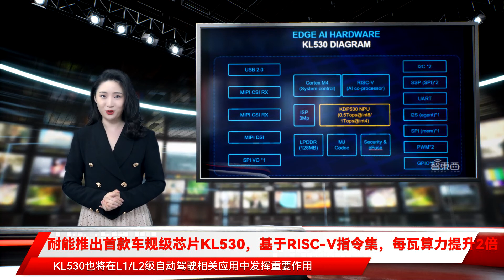耐能推出首款车规级芯片KL530，基于RISC-V指令集，每瓦算力提升2倍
芯东西11月4日报道，今日，AI芯片创企耐能在全球顶尖科技峰会Web Summit上推出其新一代芯片KL530。据悉，KL530是耐能首款基于开源RISC-V指令集的芯片，也是其迄今最节能的处理器。相比KL520，KL530的每瓦算力提升2倍。它将耐能新一代NPU与最先进的图像感应处理器集成在一起，实现了更低功耗、更高清晰度。此外，KL530的一个版本将支持L1/L2级自动驾驶，另一个版本则通过车规级认证，既可直接内置于车辆中，也可应用于后装市场的解决方案。KL530是市场上第一款支持Vision Transformer AI模型的AI芯片，它有别于传统的卷积神经网络 (CNN) 模型。对于连续帧，Transformer的准确度比CNN高出30%，并且远远超过L2（自动驾驶）需求，对交通网络中的移动对象只能通过连续帧来实行准确的推断，Transformer可以从整体上来进行推断，而不是像CNN那样仅基于关键特征点（如眼睛、耳朵、嘴巴）进行推断，从而通过精准的危险检测提高自动驾驶和应用的安全性。此前KL520的低功耗在市场上已受到广泛的认可，KL530的TOPS/watt又相较KL520提升了2倍。在Mobilenet和Resnet等关键AI模型中，KL530的性能最高可达KL520的10倍。通过添加INT4模型的支持，KL530将处理时间减少了66%，而视频帧率增加了1倍，令启动时间减少了33%，并将在同一周期内可以检测到的对象数量从3个增加到8个。KL530芯片可应用于物联网 (AIoT)，通过与耐能具备安全和隐私的边缘AI网络平台KNEO协同，从KNEO应用程序商店下载新AI应用程序，从而降低AI应用部署门槛，并可进一步增强各种终端设备的AI功能。“KL530是对低功耗、高效率的边缘AI芯片的又一重大飞跃。”耐能创始人兼CEO刘峻诚博士说，“凭借KL520和KL720，耐能AI芯片在能效和性能方面已达到市场领先地位，而KL530的功耗比将会进一步拉开与同行的距离。”同时，KL530也将在L1/L2级自动驾驶相关应用中发挥重要作用。刘峻诚认为，L1和L2的应用需求将在未来十年主导自动驾驶领域。目前耐能已与丰田汽车展开合作，其ADAS技术将不久服务于市场，而KL530是合作战略中的核心部分。KL530可用于自动驾驶汽车（AV）中的L1和L2应用，通过功能更强大的高级驾驶辅助系统（ADAS）实现更安全的汽车自动驾驶。通过增加一个ISP，KL530 NPU的应用处理能力得以增强。ISP是KL530 SoC上的第二个主要处理器。该ISP支持高达1080p的高动态范围（HDR） 图像处理，通过AI调整优化用于机器学习应用和3D识别检测到的盲点、物体/危险、分类以及距离测量等捕捉到的画面。：第一个是专为汽车后装市场方案设计的芯片版本，它将使L0车辆获得L1或L2自动驾驶的功能；第二个版本会通过车规级认证，可直接内置于车辆中。